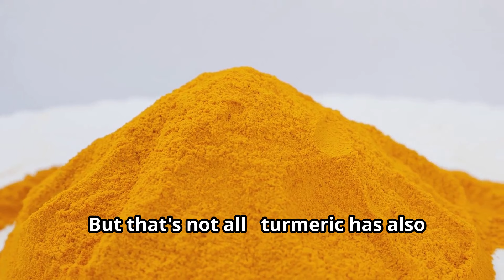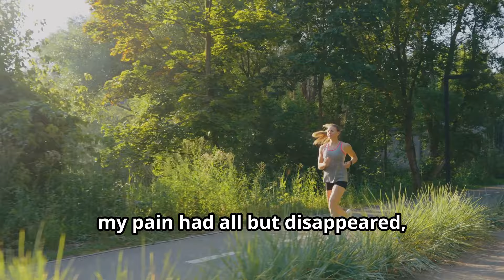Turmeric: The ULTIMATE Health Superfood (You Need This in 2024!)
Discover the incredible benefits of turmeric, the ultimate health superfood you need in 2024! In this video, we dive deep into the science behind turmeric and its powerful active compound, curcumin. Learn how this vibrant spice can boost your immune system, reduce inflammation, and promote overall wellness.

We'll explore various ways to incorporate turmeric into your daily diet, whether through delicious recipes, supplements, or herbal teas. Plus, we'll share tips on maximizing absorption for optimal results.

Whether you're a health enthusiast or just starting your wellness journey, this video is packed with valuable information that can transform your health. Don't miss out on the secrets of turmeric and why it deserves a spot in your pantry this year!